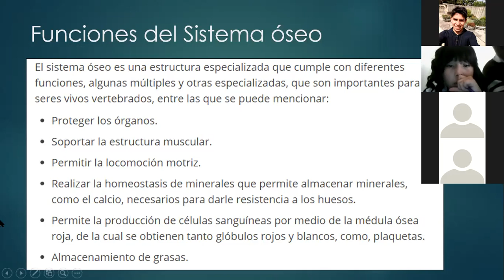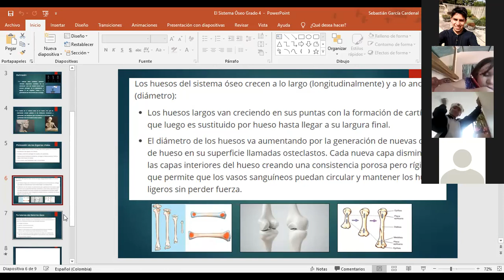Clase 15 de Oct Naturales Grado 4 Parte 2